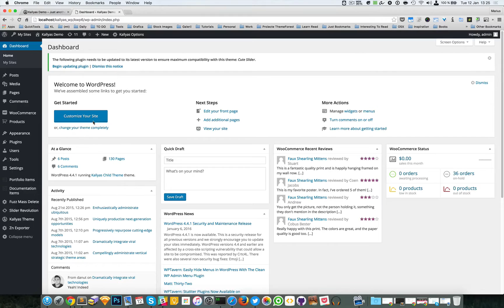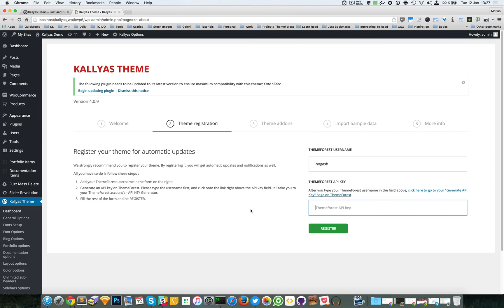Automatic updates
This screencast is an overview of the Automatic updates functionality that will enable you to receive notifications when a new version of Kallyas is released. It won't automatically update your theme, you will need to do it manually, ideally after a backup was made.